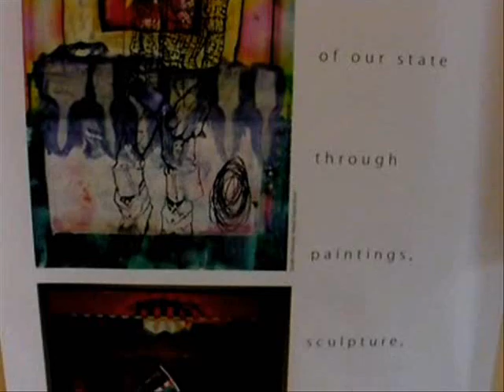Kansas Masters Invitational Art Exhibit: Preview with Jay Nelson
Jay Nelson, co-owner of the Strecker-Nelson Art Gallery in Manhattan, Kansas and the force behind this biennial exhibit, gives a wonderful interview about the history of the show, how he defines a "master" and what he hopes you take away from this exhibit.